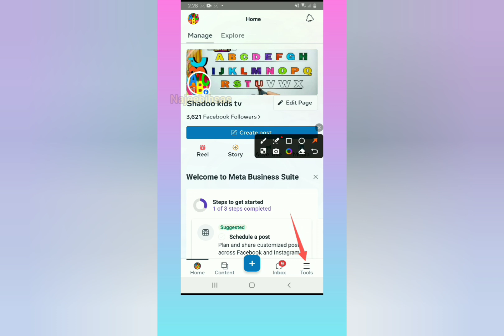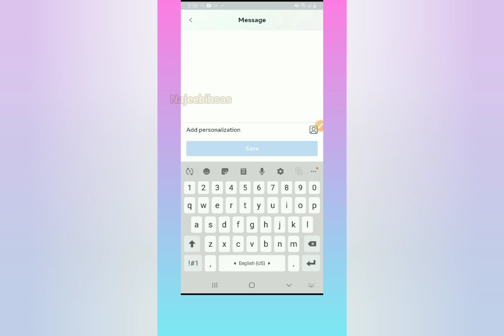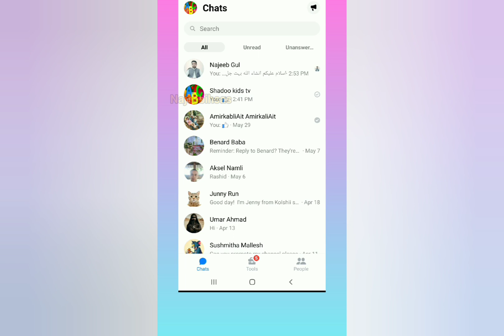how to Automatic Reply facebook messenger. facebook messenger se auto reply kaise karen